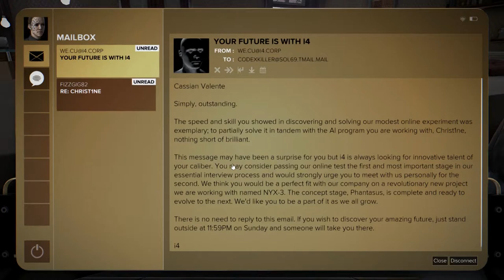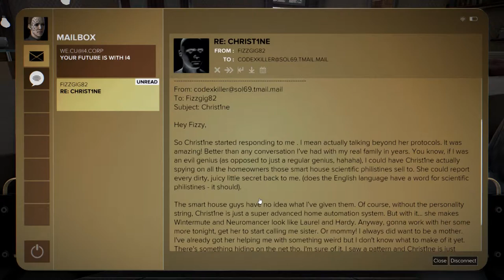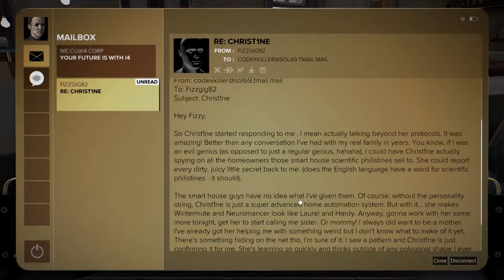Deus Ex: Mankind Divided (Ep. 27 – Pin it on ARC)